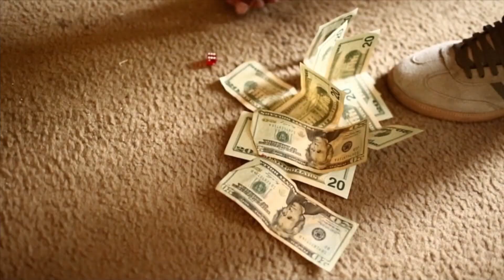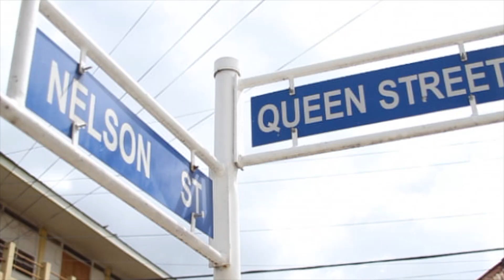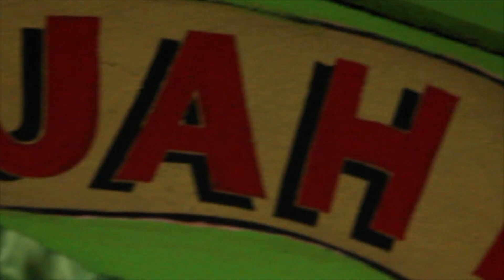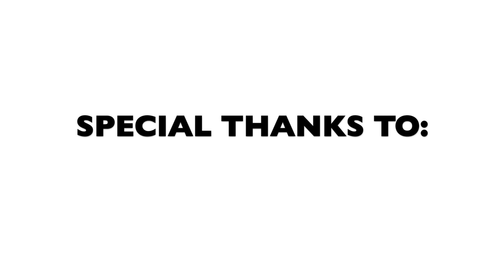Trinidad James Visits Trinidad presented by The Uggly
Check out Trinidad James visit to Trinidad and Tobago where he shot his video for new single "Females Welcomed" and performed center stage with artists like Shaggy, Pitbull and Machel Montano presented